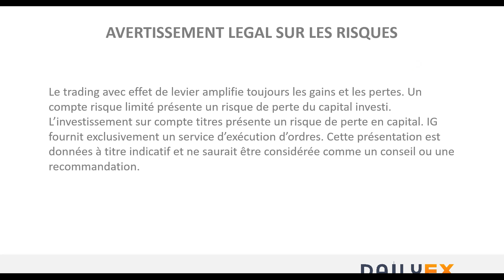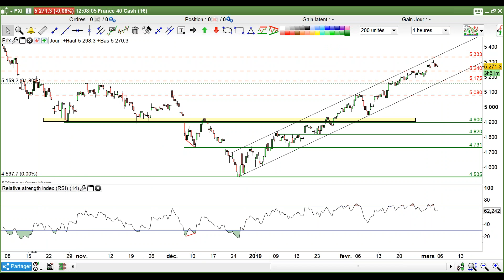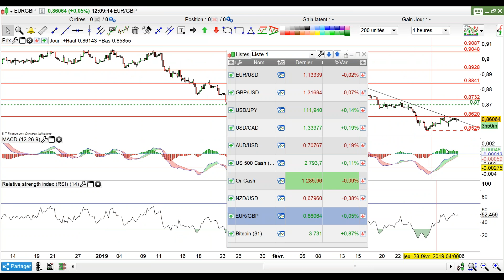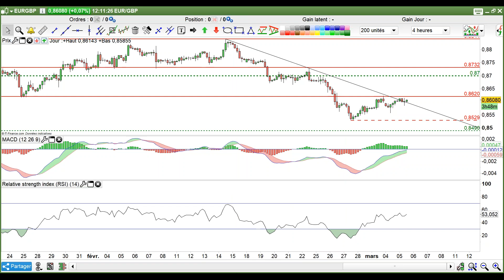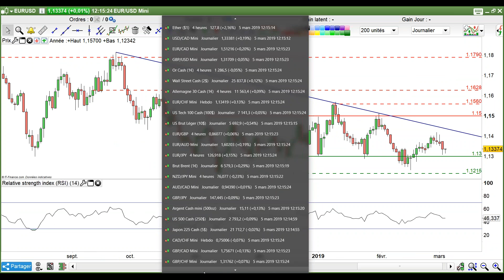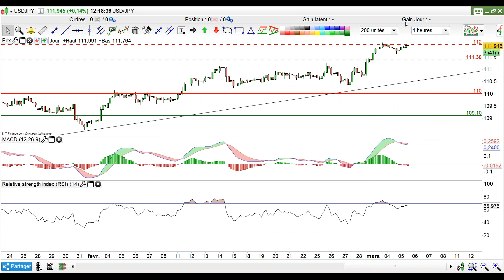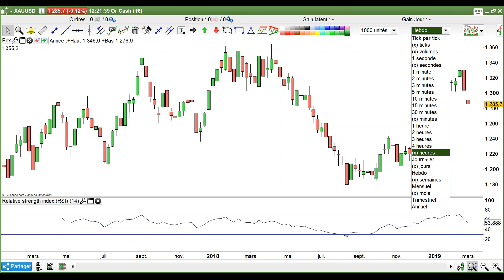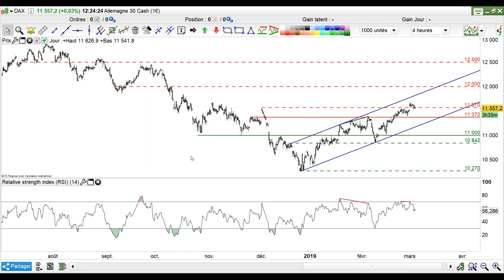EUR/USD : le cours de l'eurodollar teste à nouveau un support sensible